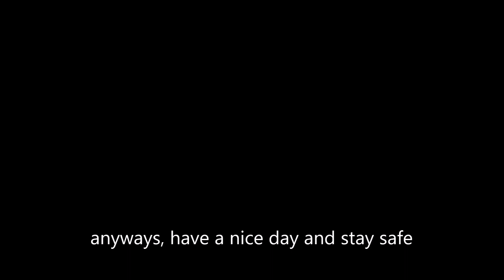ty for 100 subs, and ask me questions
hi, ty for 100 subs, am so happy, hope you are ok, anyways, for 100 subs am gonna do a q&a :)